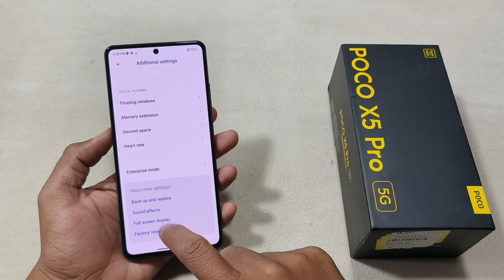Poco X5 Pro 5G Back Button Show Kaise Karen | Poco X5 Pro 5G Back Button Settings